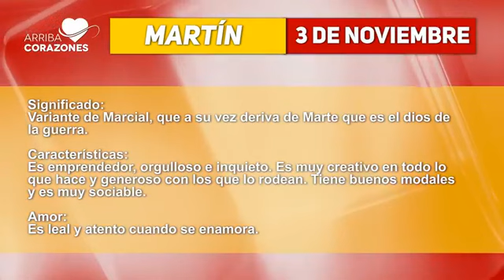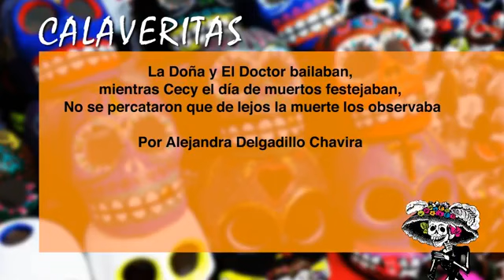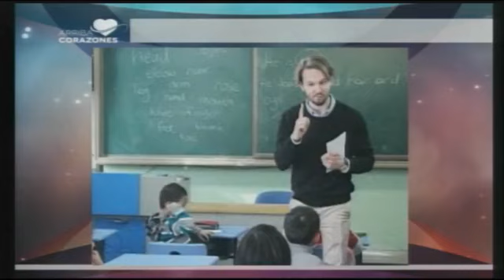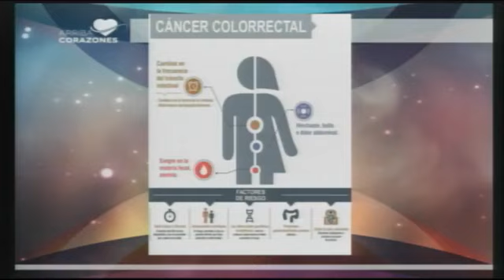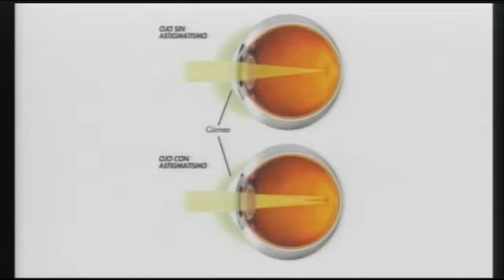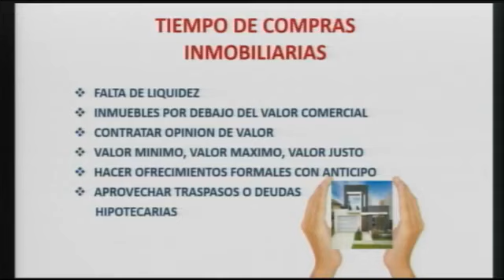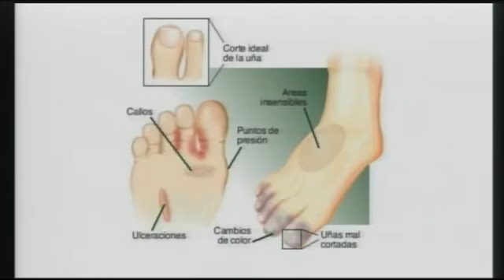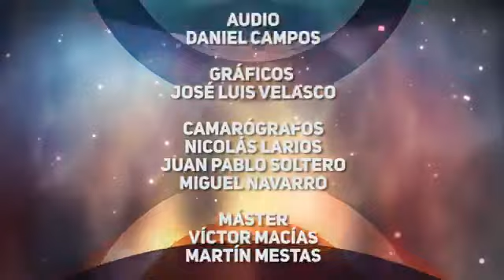Arriba Corazones TV 3 nov. 2017